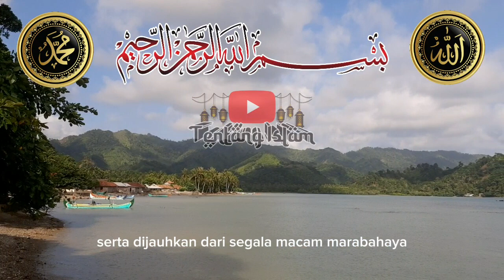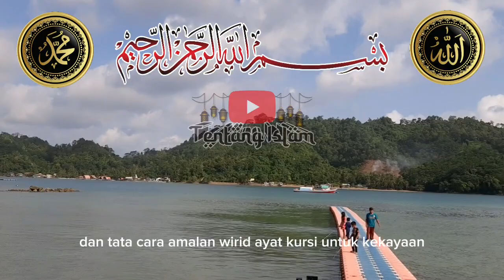Ternyata Begini!! Amalan bareng sholat tahajud yg bisa mendatangkan rezeki berlimpah!! KAYA MENDADAK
Jika ada do'a atau hajat kita yang terkabul dengan amalan yang dipraktekan dari dalam video ini, hal tersebut murni atas kehendak Allah SWT, dan amalan dari video ini hanya sebgai wasilah.

Semoga kita selalu dalam lindungan dan pelukan rahmat Allah Subhanahu Wata'ala. Aamiin ya Robbal 'Alamiin.

اَللّـٰـهُمَّ صَلِّ عَلٰى سَـيَّدِنَا مُحَمَّدٍ وَعَلٰى أٰلِ سَيِّدِنَا مُحَمَّدٍ